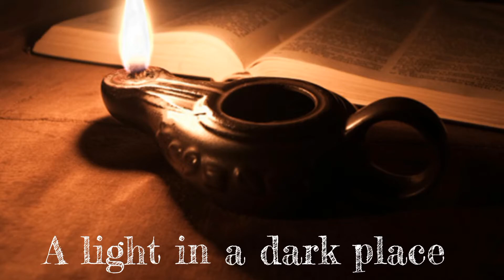Psalm 107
Psalm 107 KJV reading